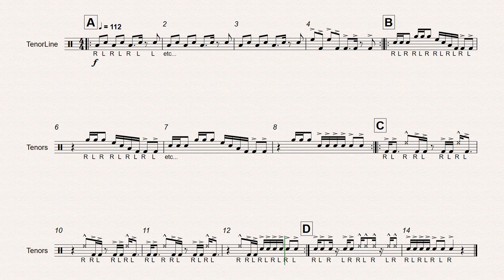Cargo Tenor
Cargo is a simple Level 1 Cadence but is slightly more complex than Bumper. This cadence utilizes 2 bass drum and a quint tenor drum configuration.

Recommended Instrumentation:
1+ Marching Snare Drum
1+ Marching Multi Tenor Drum - 5 Drums
2+ Marching Bass Drums
1+ Crash Cymbals

Cargo